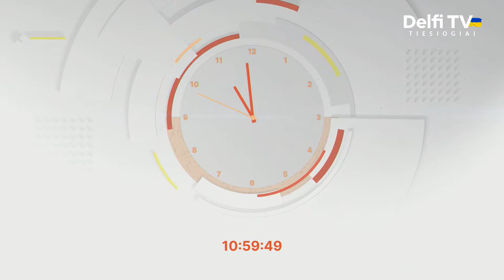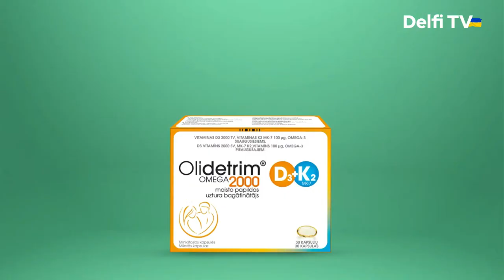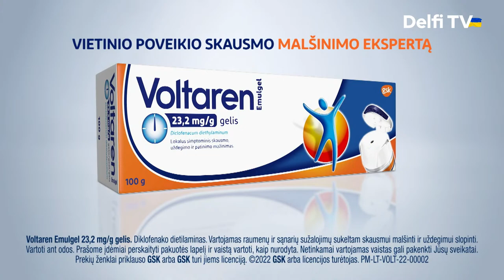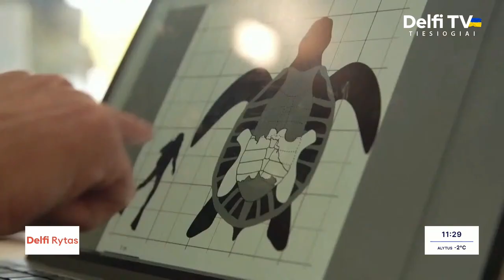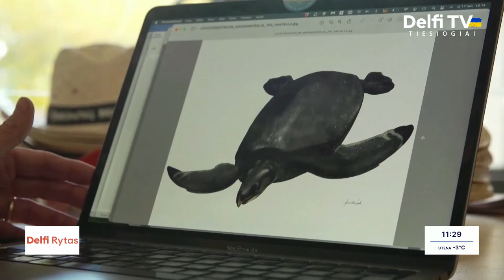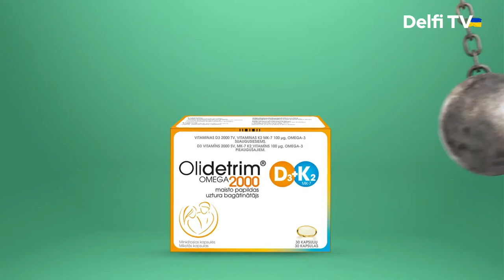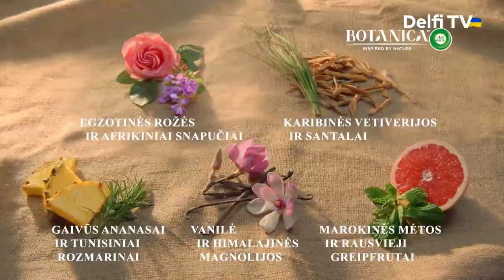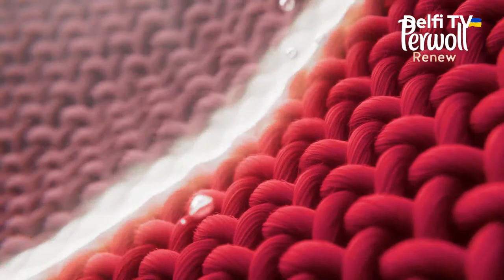Delfi rytas. Antanaitis apie tai, kiek realus Rusijos planas įvykdyti teroristinį išpuolį Astravo AE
Ukrainos karinė žvalgyba sekmadienį pranešė, kad Rusijos specialiosios tarnybos artimiausiu metu Baltarusijos teritorijoje planuoja įvykdyti kelis teroristinius išpuolius prieš ypatingos svarbos Baltarusijos infrastruktūros objektus, ypač šalia sienos su Lietuva esančią Astravo atominę elektrinę. Daugiau apie galimas grėsmes ir prognozes karo fronte pasikalbėsime su karybos ekspertu, Lietuvos kariuomenės atsargos majoru Dariumi Antanaičiu.

Kodėl protingi žmonės kartais priima kvailus sprendimus, kas padeda, o kas trukdo priimti reikiamą sprendimą? Tai mums padės išsiaiškinti neuropsichologijos mokslų daktarė Ramunė Dervanskienė.

Delfi ryte – premjera. Lina Rastokaitė ir Jokūbas Bareikis pristato pirmą autorinį kūrinį – šventinį singlą „Rasim kelią į namus“.

Pastaraisiais metais būsto kainoms kylant rekordiškai, žmonės nekilnojamąjį turtą pirkdavo statyboms net neprasidėjus. Vis tik per porą metų kai kurie būstai pabrango netgi daugiau nei trečdaliu. O kaip vis brangstantis nekilnojamasis turtas veikia būsto nuomos kainas, ar jaučiamas kainų kritimas ir kokių naujovių galime sulaukti šioje rinkoje, šiandien ir pasikalbėsime. Laidoje svečiuosis nekilnojamojo turto analitikas Arnoldas Antanavičius ir „Releven“ tvarumo ir inovacijų direktorius Guido Wolf.